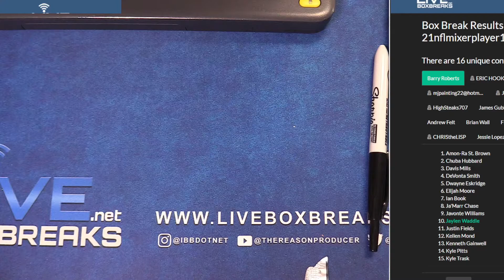NFL PLayer Mixer Points random #14 LBB